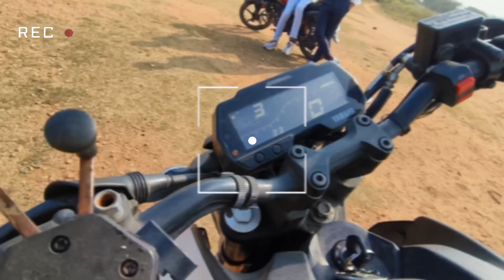Unforgettable First Ride on the MT15: My Dream Bike Debut! DAY 10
Frist time MT15 चलाएँ | DREAM BIKE | AKRAMVLOGS | DAY 10

mt1575 days vloging challenge💪 ka aaj | Day 9
please support Doston 💛

assalamualaikum🥰 bhai our bhen log  √ aaplogon ko kesa laga batana jarur our like kar dena thanks❤

drvikasdivyakirti leftrss embracedislam @sariaislam4838

motovlogfrench montana unforgettableswae leeunforgettable swae leefrench montana unforgettable lyricsmt 15 modifiedmt 15 top speedmt 15 sstatusMt 15swae lee unforgettableswae lee unforgettable lyricsfrench montana swae lee unforgettable lyricsswae lee lyricsunforgettable french montana